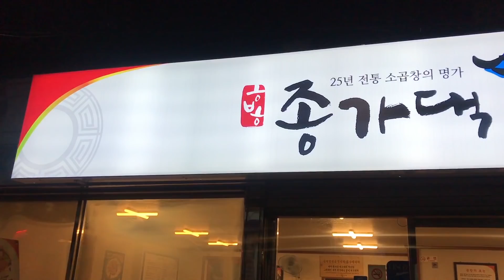뜨끈한 소곱창특모듬한판, 소곱창전골, 날치알 볶음밥 배부를 때까지 먹방! 소주가 빠지면 섭섭하데요...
▼촬영 이야기▼

유튜브 시청자 여러분, 마니또 친구들~

일과를 마치고 오늘은 어떤 음식을 먹을까
사전조사도 할 겸 정처 없이 돌아다녀봤어요~
그런데, 비가 주룩 주룩 오고 날씨가 더 추워지더라고요.

한두 시간을 돌아다닌 끝에 흑석동의 시장 골목에서
소곱창구이와 곱창전골을 먹을 수 있었답니다~

혼자 곱창을 구워먹어본 적이 없는데
혼술의 끝판왕이 된 것 같기도 하고 무언가 기분이 묘했어요~

곱창을 그렇게 많이 선호하지는 않는데
(너무 비싸서 배부르게 먹을 수가 없어요...)
비오는 날에 혼자 먹으니까 곱창도 참 매력적이었네요~

이날 굉장히 속상한 마음을 가지고 있었는데 맛있는 음식과
소주 한 병으로 마음을 달랬었네요

여러분들 추운데 감기 조심하시고요!
촬영에 협조해주신 사장님 정말 진심으로 고맙습니다~^^

■ 종가댁마늘곱창(중앙대점)
ㆍ서울 동작구 서달로14나길 24-5
   (흑석동 54-161)
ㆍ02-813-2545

ㆍ메인 카메라(정면, 측면) : 캐논 EOS M50 2대(렌즈 : 15-45mm, 11-22mm)
ㆍ삼각대 : 조비 고릴라포드(JOBY GORILLA POD + 볼헤드 3K)
ㆍ오디오 : 마이크(보야 BY-M1) + 녹음 (겔럭시 S7 핸드폰 녹음)
ㆍ편   집 : 2018 맥북프로 13인치(파이널컷), 삼성 노트북(프리미어, 뱁션), 근성